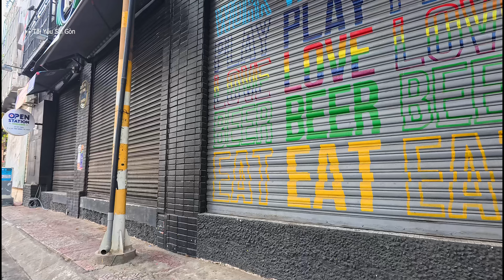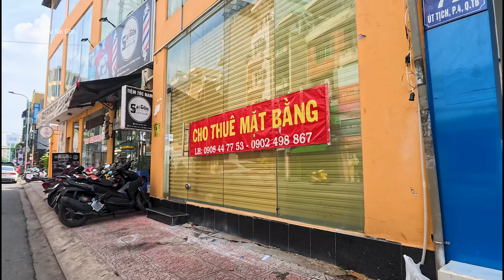SÀI GÒN .Kinh Doanh Khó Khăn Đóng Cửa Dẹp Tiệm,Phá Sản Tràn Lan| TÔI YÊU SÀI GÒN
Xin chào quý vị và các bạn ,hôm là thứ 7 bây giờ là 10h sáng mờ mọi người đi tham quan đường phố sài gòn xem tình hình sài gòn như thế nào .đây là đường trường sa cuối kênh nhiêu lộc .và vào đường út tịch và đường này rất nhiều mặt bằng đã đóng cửa vì buôn bán thua lỗ ,tiền thuê mặt bằng lại cao ,người dân thắt chặt chi tiêu do kiếm tiền khó khăn .Hiện nay ở tphcm có rất nhiều con đường người ta trả mặt bằng không thuê nữa ,do thua lỗ có phá sản ,không còn tiền phải trốn chủ nhà .mời quý vị và các bạn đi tham quan nhé .
Kênh TÔI YÊU SÀI GÒN ,chia sẻ với quý vị và các bạn về thành phố sài gòn ,tphcm,
về những cảnh đẹp sài gòn ,di tích lịch sử, những sự kiện diễn ra ở sài gòn ,tphcm ,.
đường phố sài gòn, cuộc sống của người dân sài gòn ,sài gòn ngày nay có gì .
tôi sẽ chia sẻ với quý vị và các bạn qua những video tôi quay lại đăng trên kênh.
quý vị và các bạn hãy vui lòng ủng hộ kênh bằng cách  like ,đăng ký ,bình luận ,chia sẻ, để kênh phát triển hơn ,để tôi có động lực ra nhiều video hơn.
Tôi xin chân thành cám ơn quý vị và các bạn.